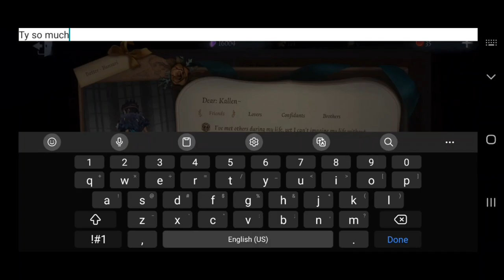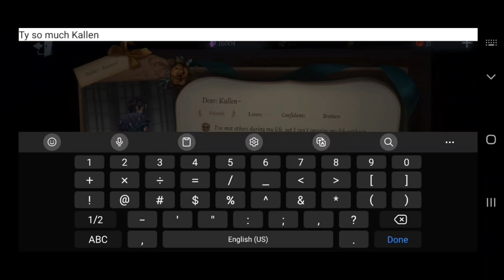🏏Fear batter at his highest| Batter "Seditious Bindings" Skin + Acc "Bansuri"|Quick Match|Identity V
The deeper you sink, the harder is to breath.🦈
and TY @kallenmatsuurafor getting me batter accessory ty again.